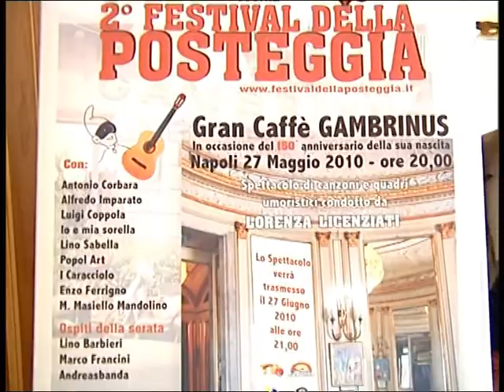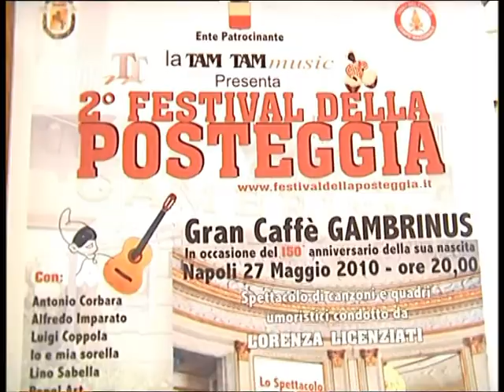La Posteggia a Napoli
Spettacolo organizzato da un gruppo di amici napoletani che amano la musica, il teatro e l'arte in generale. Il loro fine è diffondere cultura e immagini della vera tradizione, quella che ha reso Napoli e l'Italia meta ambita per i turisti di tutto il mondo.